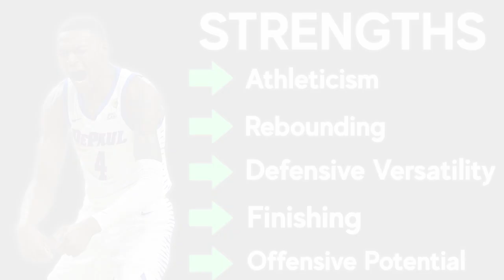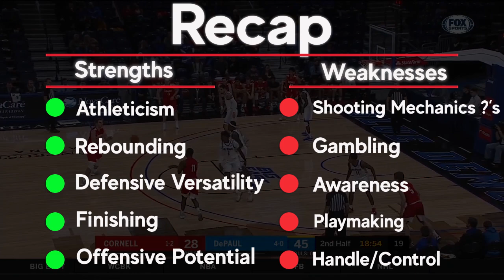Paul Reed Draft Scouting Video | 2020 NBA Draft Breakdowns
Paul Reed is a high-energy defensive forward with the ability to play in space and potential to space the floor. Reed was one of the best rebounders and defensive stat-sheet stuffers last season, averaging nearly 11 rebounds, 2 steals and 3 blocks a contest.

Reed showed up to DePaul as a lowly touted, wiry wing who wasn't getting any playing time. Over the last couple years, Reed has put on about 50 pounds and made tremendous strides as a player, en route to joining the NBA this fall.